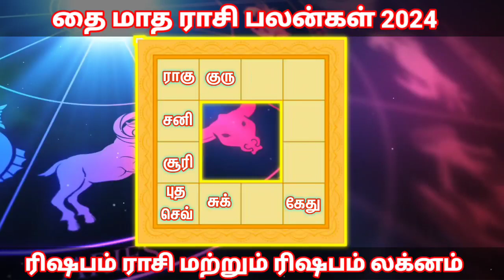தை மாத ராசி பலன் 2024 | ரிஷபம் ராசி | Thai matha rasi palan 2024 | Rishabam Rasi | Taurus in 2024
RAJAM MATRIMONY | ராஜம் திருமண இணையதளம்

                                                     நன்றி
ராகு கேது பெயர்ச்சி 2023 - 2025

உங்களை பற்றி அறிய பிறந்த லக்னம் பலன்கள் | Lakna palangal

உங்கள் மனதை பற்றி அறிய பிறந்த ராசி பலன்கள் |  rasi palangal